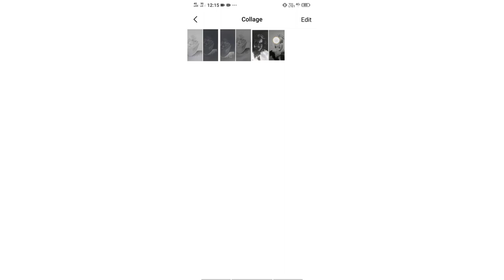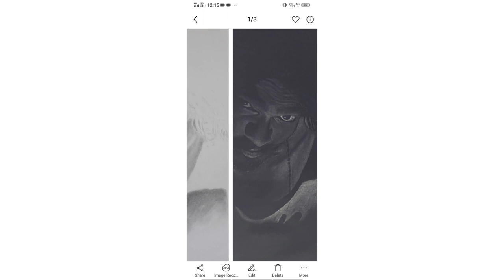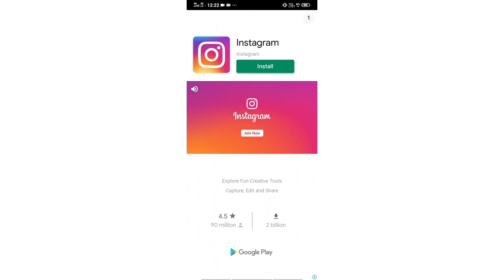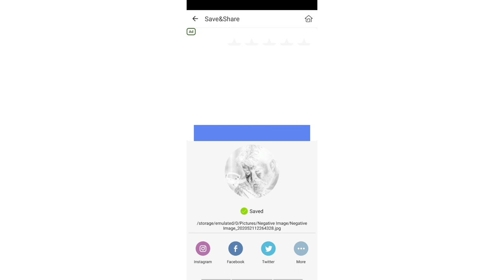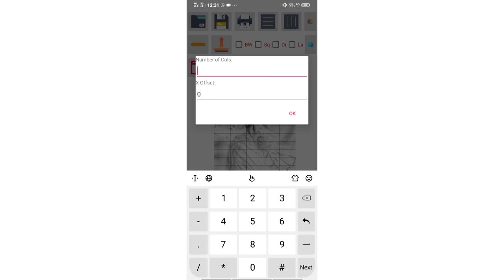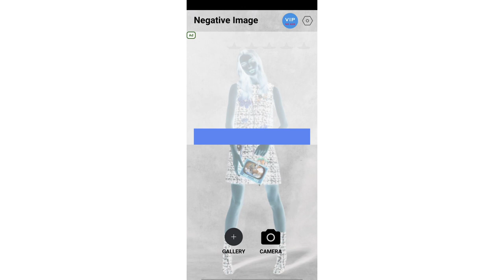Negative art, Negative Drawing easy method, Lalettan negative art.. negative art tutorial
Negative drawing tutorial in malayalam
How to draw a realistic face | in malayalam | easy method
nvert Art of Drawing in Malayalam (Negative Drawing)
Episode - #9 - HOW TO USE NEGATIVE SPACE IN WATERCOLOR PAINTING